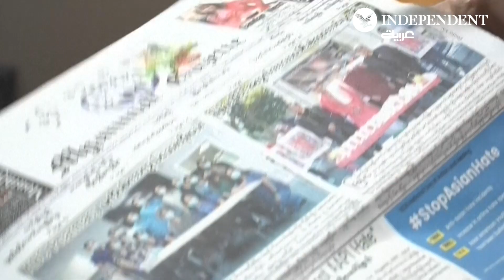"ميانمار غازيت"... نافذة ميانمار في الولايات المتحدة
"ميانمار غازيت" صحيفة توزع على أكثر من 300 ألف مواطن في أميركا، وهي الوحيدة التي تصدر بلغة ميانمار في البلاد